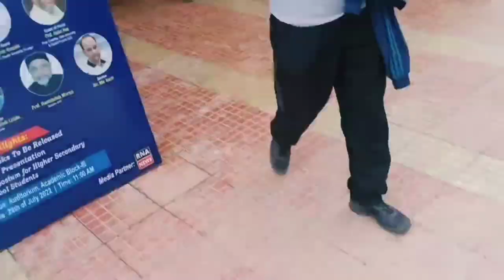Glimpses of Dr Muhammad Sameer Shafi Siddiqui's visit to IUST Awantipora Kashmir.